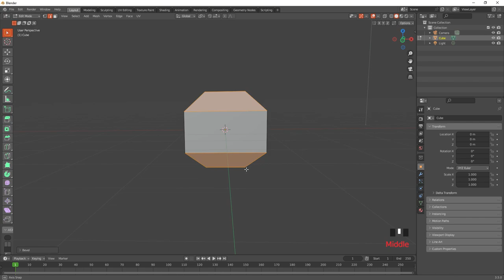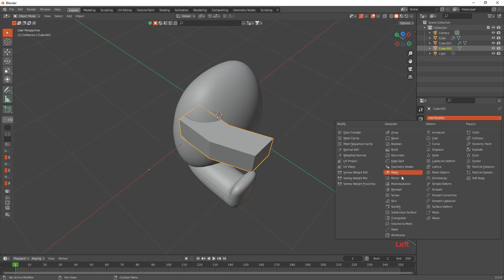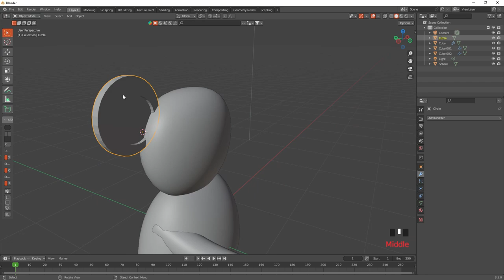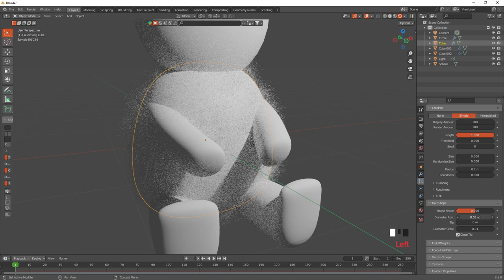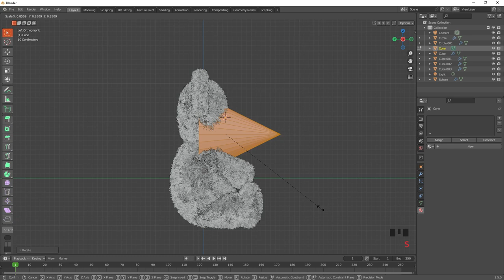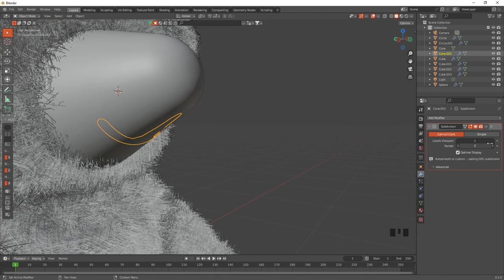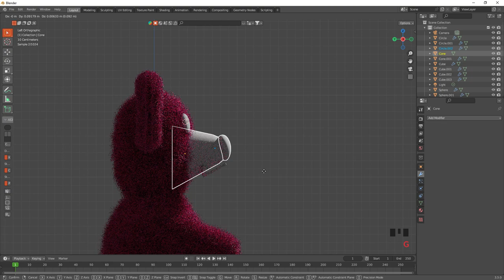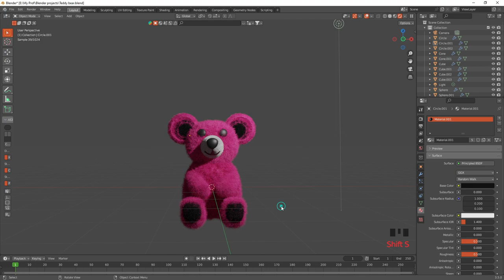3d Teddy Bear I Blender 3.5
Making a teddy bear with Hair particle system.